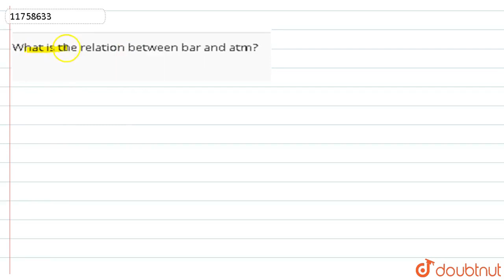What is the relation between bar and atm?